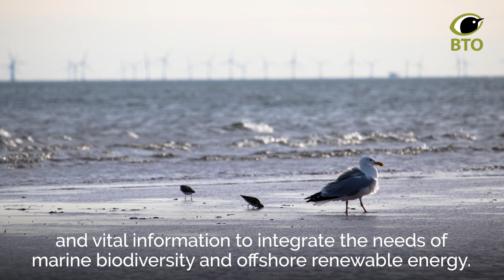BTO in 2021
Thanks to our staff, volunteers, supporters, funders and partners, together we have achieved so much, despite 2021 being a tough year.